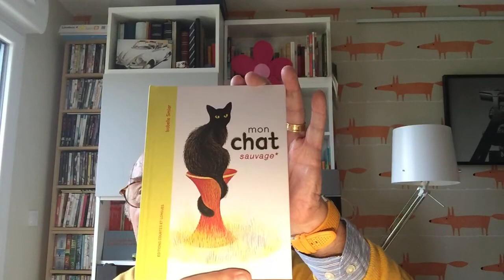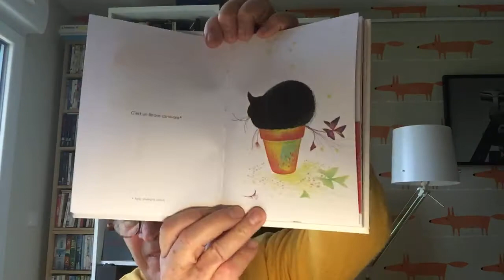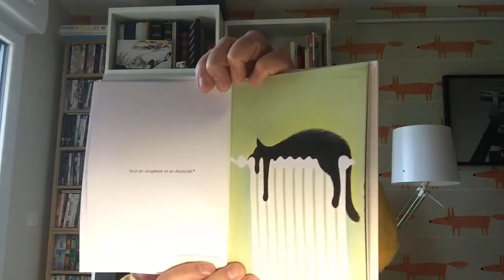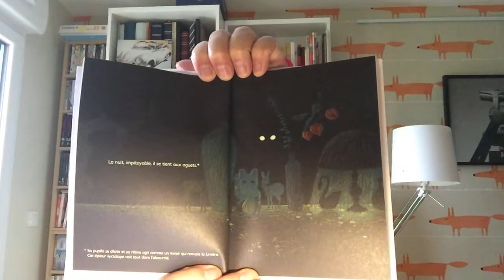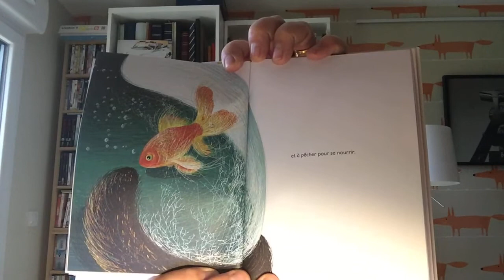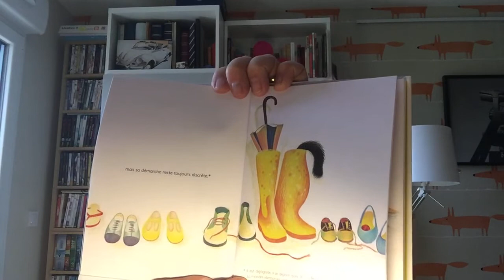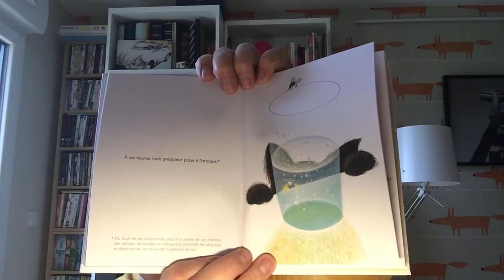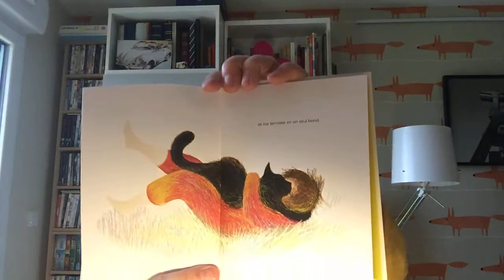Mon chat sauvage, d’Isabelle Simler - Éditions courtes et longues